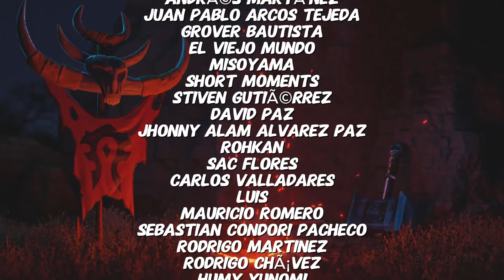The BEST 85 min. de mi P~#$· vida!!! | Warcraft 3 Survival Chaos (Blood Elf)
Partidas de Survival CHAOS contra otros jugadores y suscriptores.